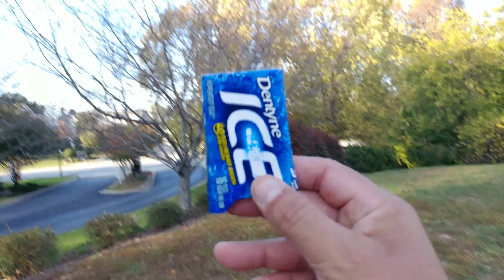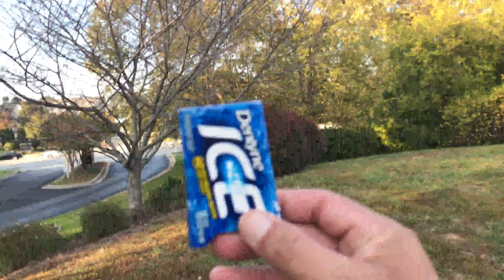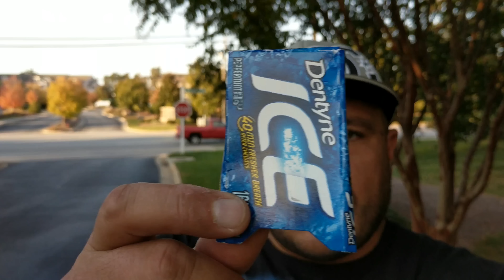Note 7 - iPhone 7 Plus - LG V20 - Google Pixel XL - Prueba de 4K - Estabilizador - Enfoque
Hola mis panas... bueno aqui vemos 4 bestias en un batalla por ver quien ofrece el mejor Estabiliador... el mejor Auto enfoque... y los mejores colores... bueno y porque no medir el audio de los microfonos..

salud